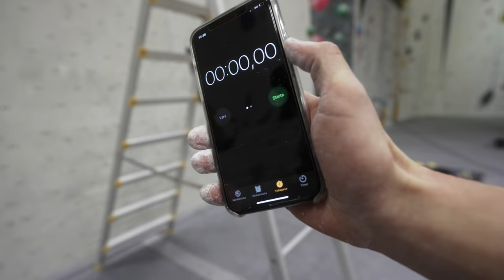A Masterpiece Bloc With 1 Hold || 1 Minute Challenge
We challenged nikken to set a bloc in 1minute with 1 hold.